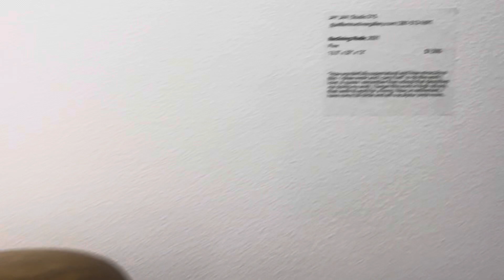Day Date w/Bae + Bae meets kids + car chit chat female friendships + dinner w/ Nicole + new dresses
Hey girl hey! Sorry for the late vlog! I hope y’all enjoy!!!

Song is by No Xtra from Soundstripe

Amazon bag

B.Bella Cassette Chain Womens Crossbody Handbag

Like to know it page

She’s happy hair

Rainbow dress